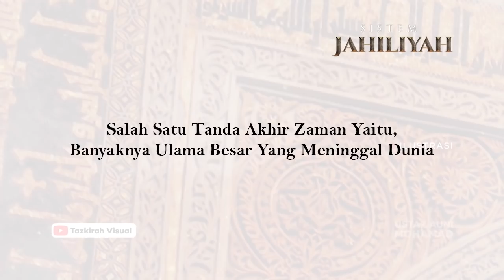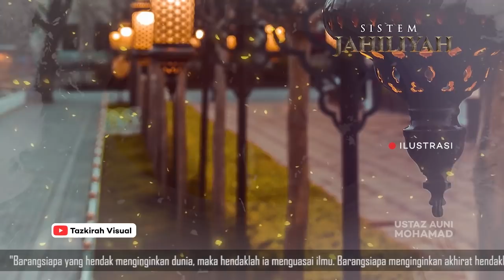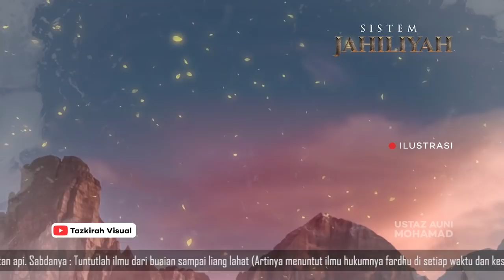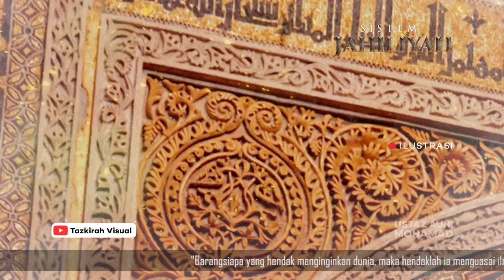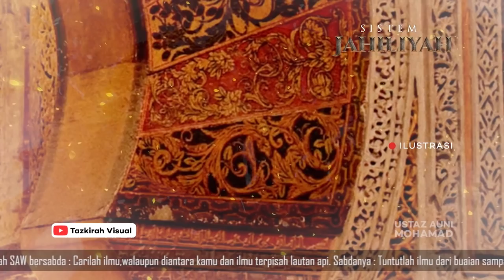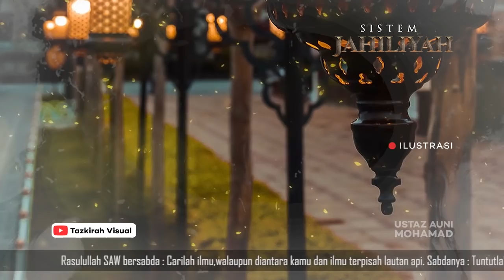Banyaknya Ulama Yang MeninggaI, Salah Satu Tanda Akhir Zaman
- Astaghfirullah, Inilah Salah Satu Tanda Akhir Zaman, Yaitu Banyaknya Ulama Yang Meninggal DUnia

ustaz auni mohamad terkini 2022